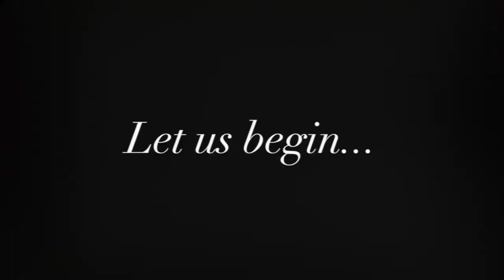Watercolor Doodle Ideas for Beginners | Relaxing Art Therapy | Stay Home and Paint With Me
In this episode of the "Stay Home and Paint With Me" Art Therapy series, I am showing you how to paint these easy Watercolor doodles. Anyone can paint this, no special Art skills required. You can either paint along or simply relax and let the colours take over.

COLOURS USED:
Sap Green, Crimson Lake, Burnt Sienna, Raw Umber, Ultramarine Blue, Cobalt Blue, Purple, Cadmium Yellow Medium, Cadmium Orange, Rose Madder Lake, Deep Green.

TOOLS USED:
Brushes: Faber Castell, Synthetic Brushes - Round - Nos. 2, 4, 8.

Please note that any paintings and any reproductions thereof created using my tutorials cannot be used commercially (for sale, etc) as that would be a violation of my copyright and use policy.